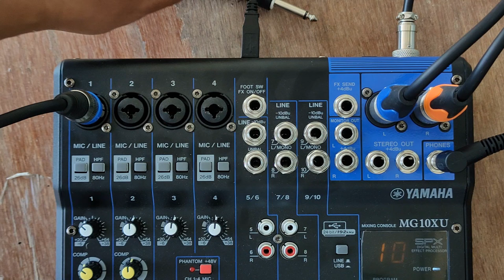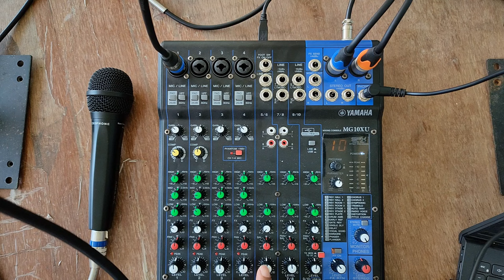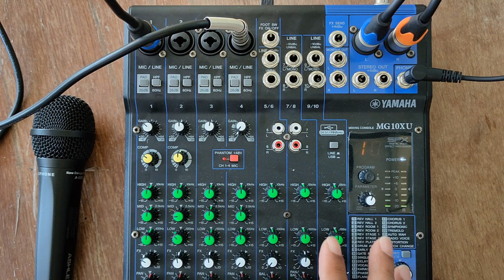PERBEDAAN INPUT JACK COMBO DAN LINE DI CHANNEL MONO DAN STEREO BUAT MICROPHONE DI MIXER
Input mixer yamaha mg10xu (kw) untuk mic itu pakai jack combo dan akai/line. Kedua model jack input ini bisa buat jack xlr/canon dan akai/toa dan sama-sama menghasilkan suara micro[hone ke speaker. Bagaimanakah hasil suara dari input jack combo dan line yamaha kw ini di speaker jika input jack menggunqkan jack akai/toa? Simak video ini!

Backsound music:
1. benson "love""
3. "Lelap" by Suyarmanto

Pesan produk bisa hub wa 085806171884 (wa saja dan bukan untuk konsultasi)
Untuk info lebih banyak tentang video ini, klik link di bawah ini :